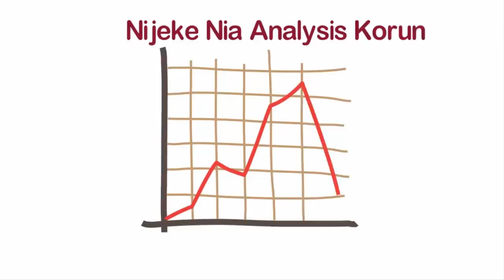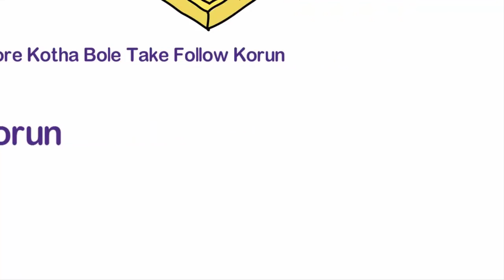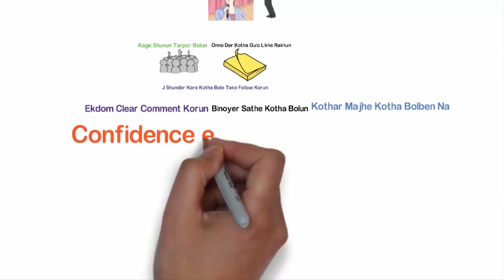কিভাবে সুন্দর করে কথা বলতে হয়